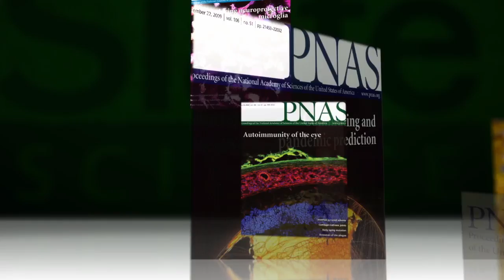The Mystery of the Sea Turtle's "Lost Years"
Where do they go in their youth?